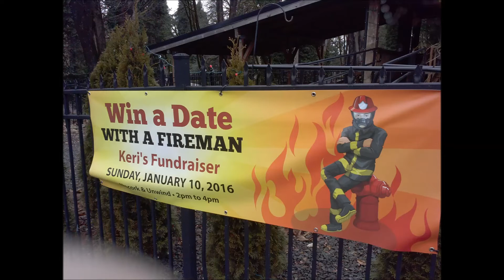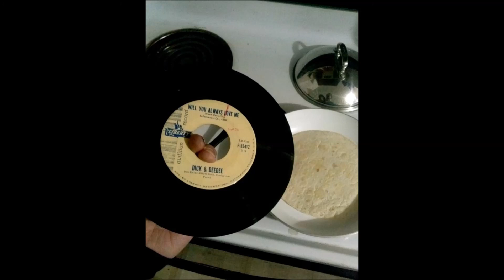Dick and Dee Dee "Will You Always Love Me"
This duet lays it on thick with a heavyweight tune that highlights the uncertainties of romance. This is my own rip.